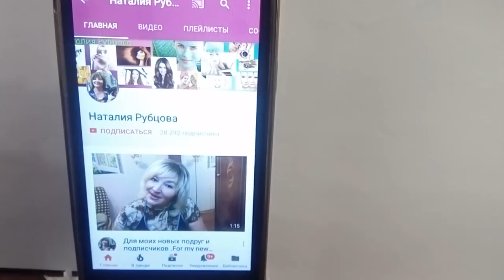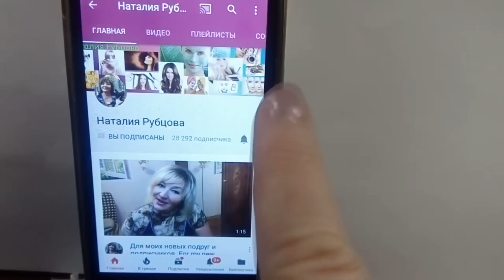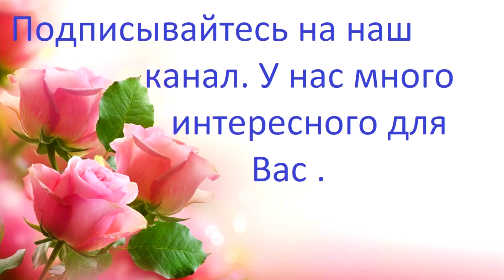Мои МОРЩИНЫ со лба ИСЧЕЗЛИ , за 20 мин..Маска № 2 и 3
Желатиновая маска очень эффективная ! Призываю всех сделать эту супер маску .
Рецепт маски № 2 : чайную ложечку желатина залить 7-8 чайными ложечками холодной кипяченой воды, дать набухнуть, затем емкость поместить на водяную баню и варить до получения однородной массы, не доводя до кипения. Этот раствор соединить с 4-мя столовыми ложками воды и добавить по две чайных ложки глицерина и жидкого меда, затем все перемешать. Такая заготовка может храниться в чистой закрытой посуде в холодильнике в течение 14-20 дней;  Мёд можно заменить на оливковое масло . В холодильнике маска делается желейной . Вторично (желательно взять сколько нужно) разогревается на водяной бане и наносится на лицо в тёплом виде .Держать маску 20 мин. Такую маску хорошо пройти курсом 20 раз.Делать её через 2-3 дня.
У меня на канале есть и другие отличные маски которые хорошо работают.